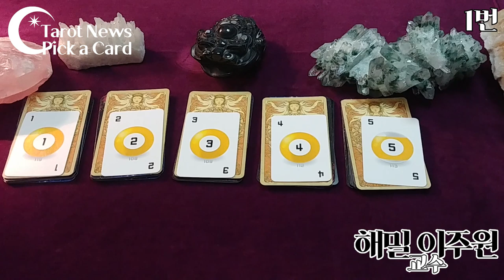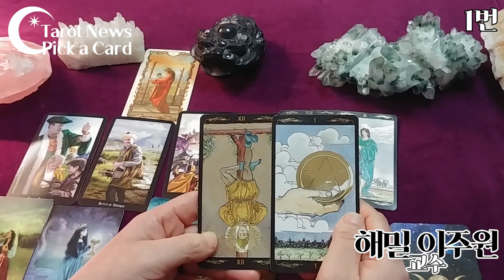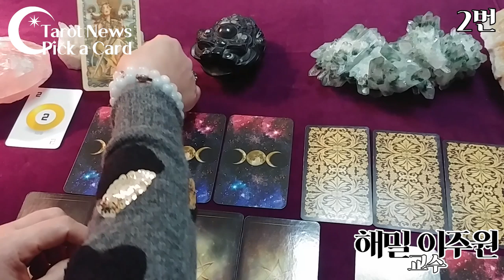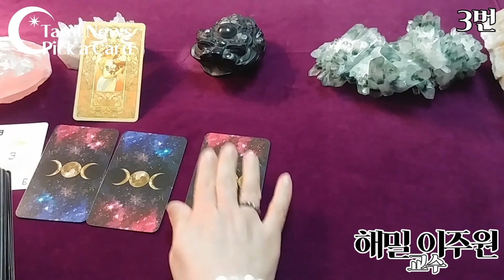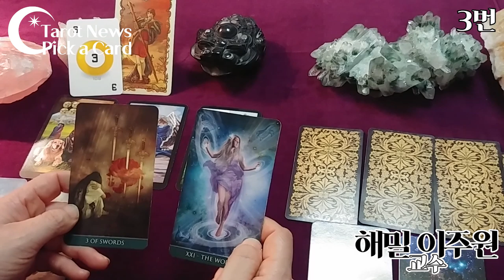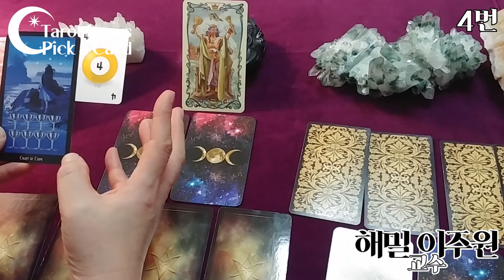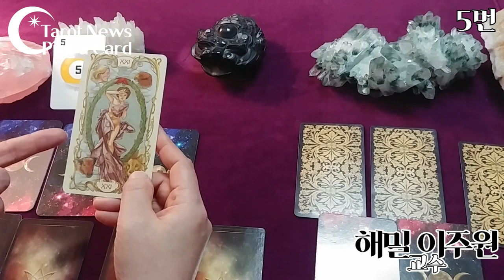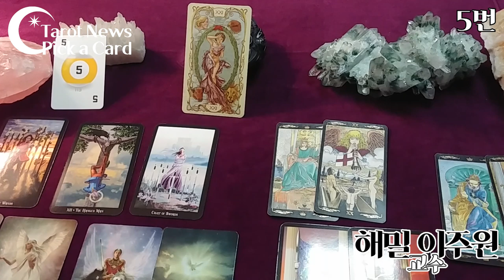[2020년 상반기 나의 운세? 총운 금전운 연애운 직업운 건강운 대인관계운 1월 2월 3월 4월 5월 6월-pick a card-픽 어 카드. 해밀 이주원 교수의 타로]타롯뉴스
[2020년 상반기 나의 운세? 총운 금전운 연애운 직업운 건강운 대인관계운 1월 2월 3월 4월 5월 6월-pick a card-픽 어 카드. 해밀 이주원 교수의 타로]타롯뉴스&해밀스톤&율하출판사

1번 선택하신 분: 1분 45초
2번 선택하신 분: 12분 20초
3번 선택하신 분: 19분 40초
4번 선택하신 분: 27분 40초
5번 선택하신 분: 35분 10초
복채는